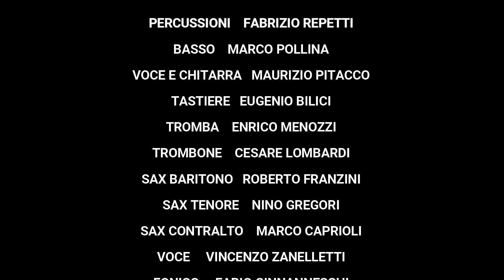IL RITMO (Funky) M.Ferdenzi - M.Pitacco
CLICCA SUL LINK E SCARICA PLAY,BASE,PARTITURA E TESTO.
BRANO COMPOSTO DA MAURIZIO PITACCO  (PIT), E ARRANGIATO DA MIRCO FERDENZI.
Feat:PIT